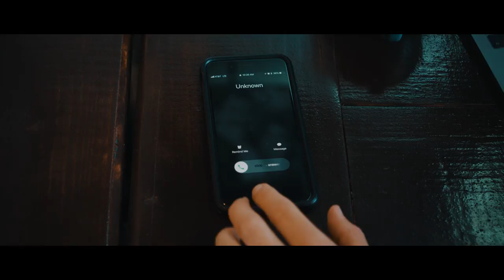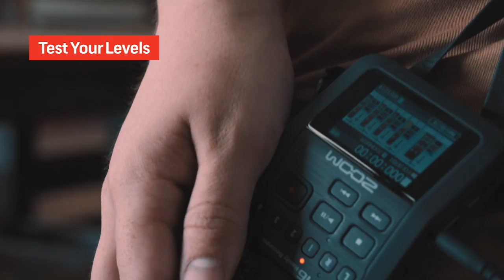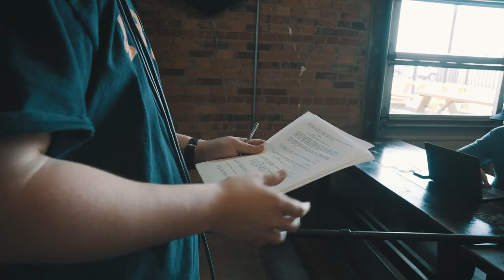How to Run Audio As a One Man Band | Filmmaking Tips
- Are you running audio on set by yourself as a one man band, and don't know where to start? Follow this guide to get started.

(Special thanks to Cryptozoology Coffee.)